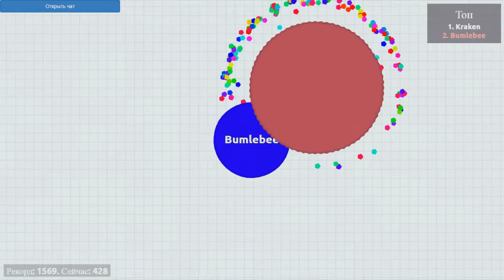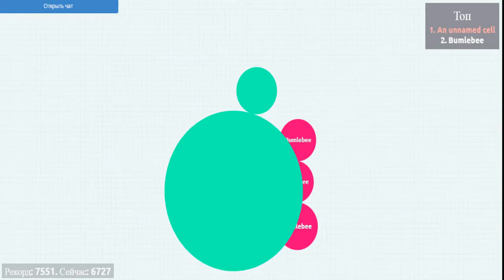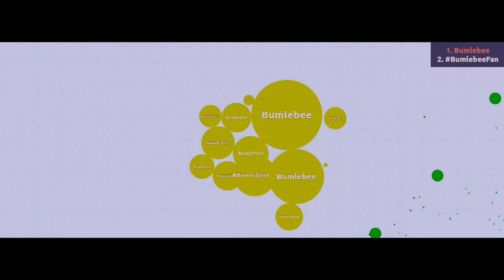I'M COMING BACK! REVENGE TEAMPLAY & MULTIBOXING - AGAR.IO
It is not original agar.io.

I played here: agarioservers.ga  (WARNING: This is a Russian server! Some items must be translated.) You can meet me on that server. I'm playing here every day :)

tüm destek için çok teşekkür ederiz!
Merci beaucoup pour votre soutient!
Bardzo dziękuję za wsparcie!
Большое спасибо за поддержку!
Велике спасибі за підтримку!
非常感謝所有支持！
Хвала вам пуно за сву подршку!
Vielen Dank für all die Unterstützung!
Вялікі дзякуй за падтрымку!
Muchas gracias por todo el apoyo!
Þakka þér kærlega fyrir allan þann stuðning!
La ringrazio molto per tutto il sostegno!
Tack så mycket för allt stöd!
すべてのサポートを本当にありがとう！